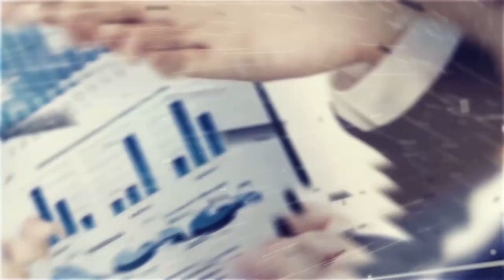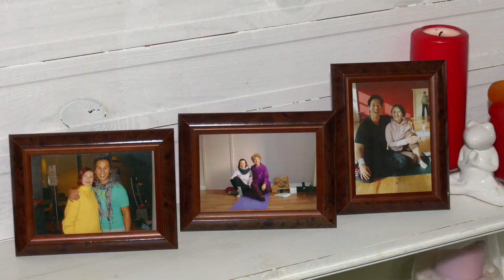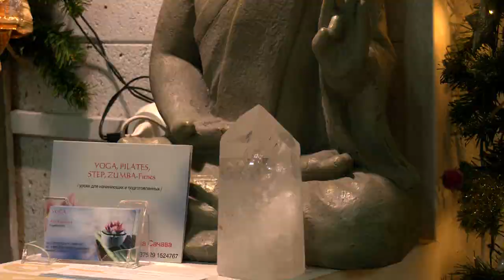24.12.2020 Бизнес план. Как открыть студию йоги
Мы продолжаем знакомить вас с жителями нашей области, превратившими своё хобби в дело жизни. Совместимы ли понятия “йога” и “бизнес”, могут ли клиенты стать “родственными душами” и как продержаться на плаву в пандемию – об этом сегодня в истории Аллы Сачава.